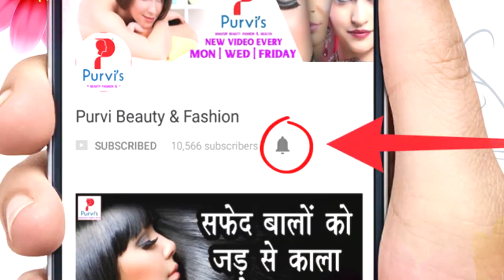Home Remedies For Head Lice || 1 दिन में जूँ भगाने का रामबाण घरेलु नुस्खा || 100% Benefits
Home Remedies For Head Lice ||  1 दिन में जूँ भगाने का रामबाण घरेलु नुस्खा  || 100% Benefits | Head Lice @PurviBeautyFashion